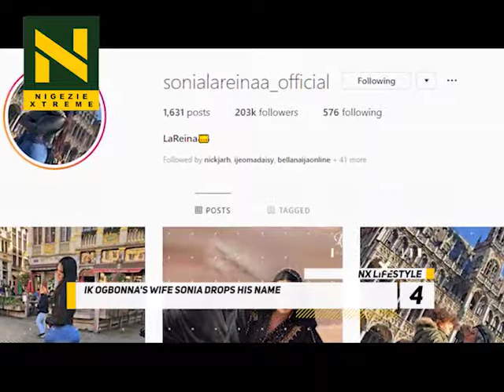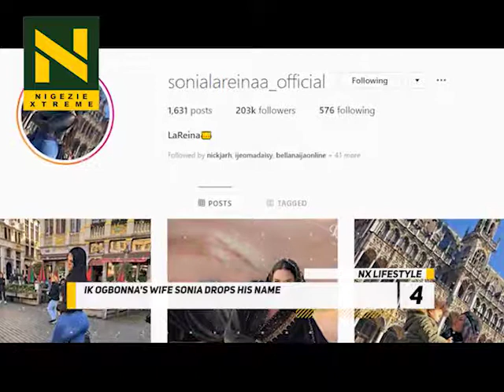NX LIFESTYLE 15 10 2018